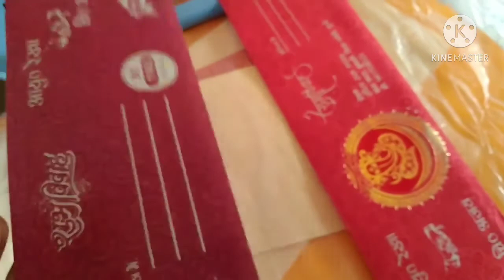आज चलते हैं, बच्चों के स्कूल Indian vlogger Manju Sharma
village vlog
village vlogging
village
village vlogs
village lifestyle
vlogging
lifestyle vlogs
daily vlogging
lifestyle vlogging
lifestyle vlogger
lifestyle
lifestyle vlog